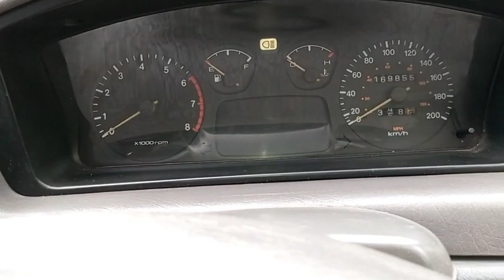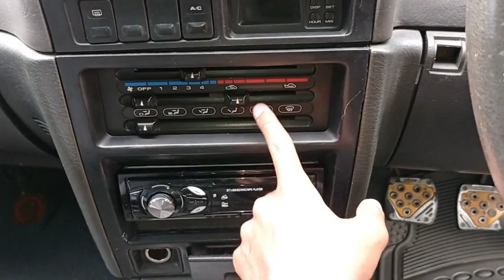TIMOR SOHC 1997 SEDAN NYAMAN IRIT BBM FITUR LENGKAP PERAWATAN MUDAH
TIMOR SOHC 1997 SEDAN NYAMAN IRIT BBM FITUR LENGKAP PERAWATAN MUDAH @ImamArivinmobilbekas

bisa cash tukar tambah dan kredit mobil syariah

Jual timor sohc 1997
harga timor sohc 1997 adalah 35jt NEGO
Harga kredit mobil syariah timor sohc adalah
dp minimal 12.2jt
Angsuran
935 x 3th
1.251 x2th
2.199 x 1th

Spesifikasi timor sohc 97
Body utuh
Cat mulus
Interior ori
AC ok
Mesin 1.5cc ok
kaki-kaki ok
pajak hidup

Pada video ini saya me review timor sohc 1997. timor adalah sebuah sedan buatan indonesia yang bekerjasama dengan KIA merk otomotif korea. timor sohc 97 menggunakan mesin berkapasitas 1.5cc karburator. timor sohc memiliki fitur yang cukup lengkap karena timor adalah sebuah sedan mewah dengan harga murah.

konsumsi bbm timor sohc pun tergolong irit dan karburator timor sohc bisa di stel untuk konsumsi bbm irit atau standar. kelebihan timor sohc adalah perawatan mudah dan murah, sparepart timor pun banyak tersedia. timor sohc ini adalah timor sohc modifikasi walaupun modifikasinya tidak ekstreem.

Timor ada 2 jenis yaitu timor sohc dan timor dohc. perbedaan timor sohc dan dohc adalah bagian mesin dari timor tersebut dan fitur yang disematkan pada mobil masing-masing timor tersebut.

Segera miliki timor sohc ini dengan harga 35jt masih bisa nego dan bisa juga dengan kredit mobil syariah.